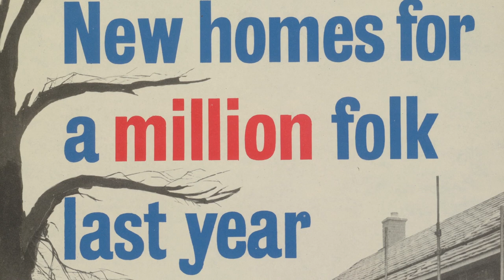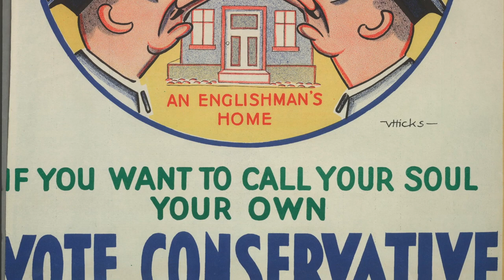Mini Election: Tim Montgomerie on his plan to fix conservatism in Britain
The Spectator's Sebastian Payne speaks to Tim Montgomerie about The Good Right and his ideas on how to fix conservatism in Britain